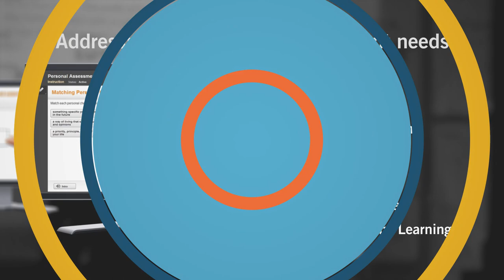About Edgenuity 2020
Changing the course of education for over four million students every day.